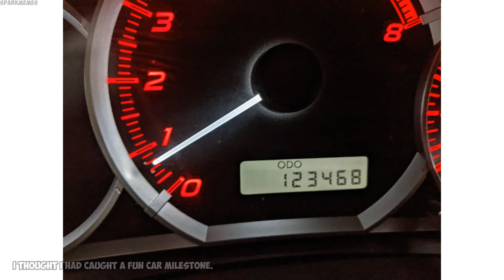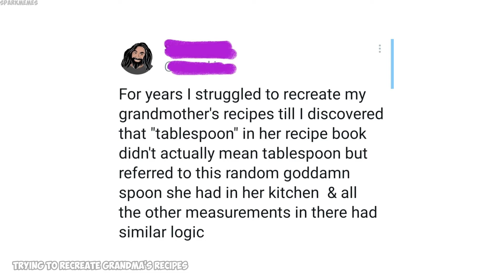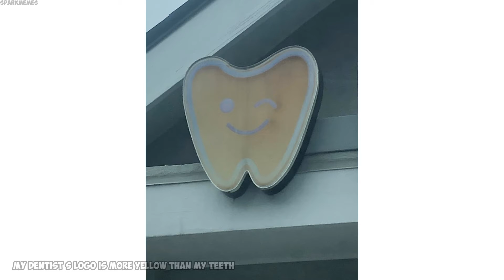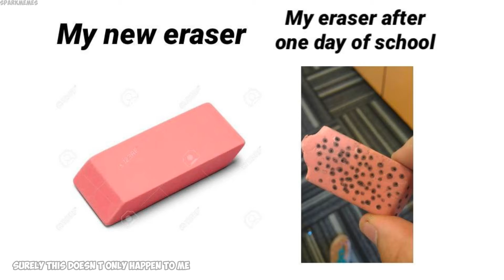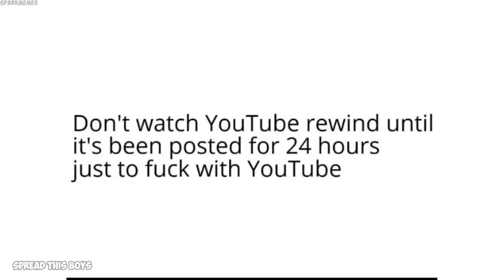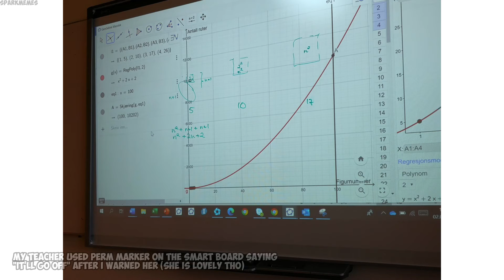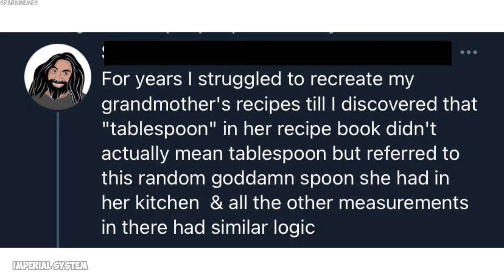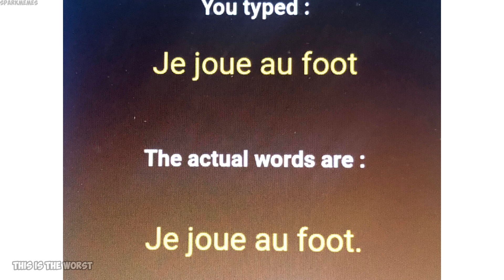The best of r/mildlyinfuriating v413